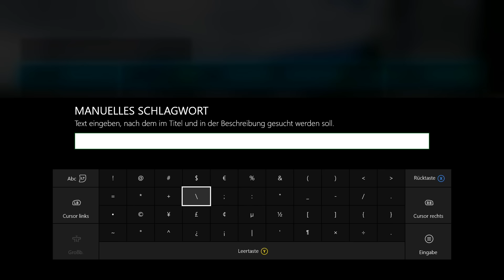Lambo vs. Jet und Mazda vs. alle anderen - Forza Horizon 3 #25 [DEUTSCH|HD]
Zunächst ein Schaurennen im Centenario, anschließend eine Ausfahrt im Kurvenräuber Mazda 3.